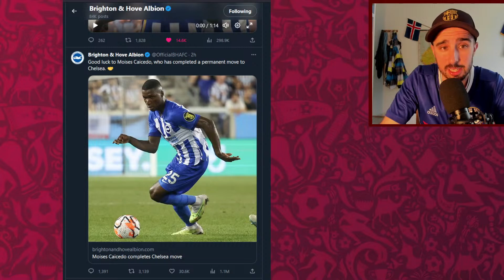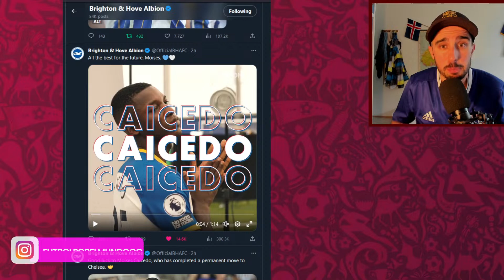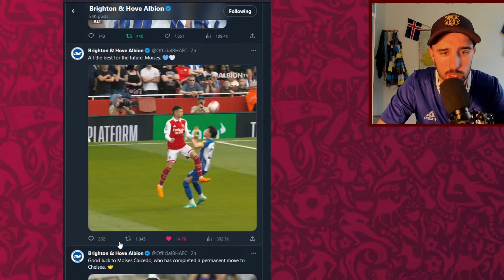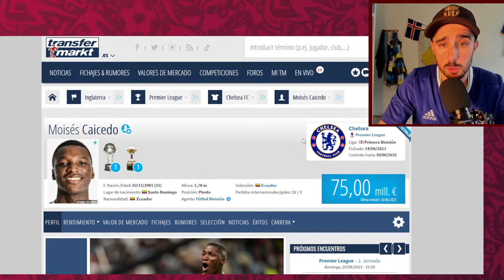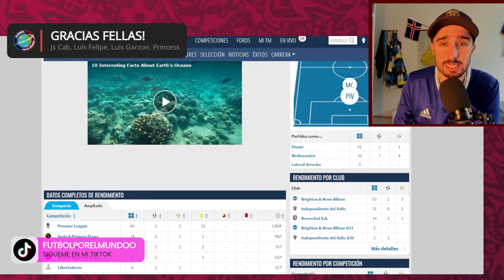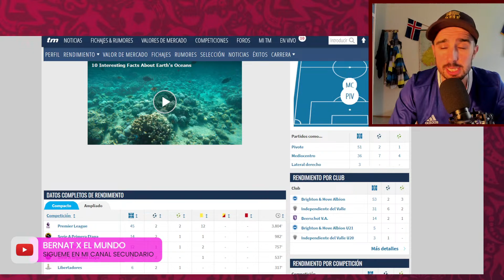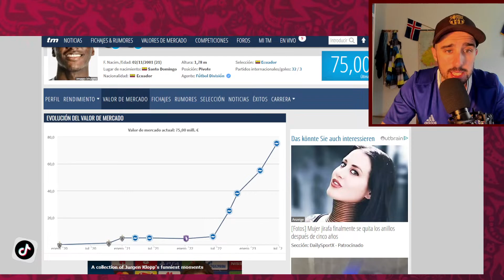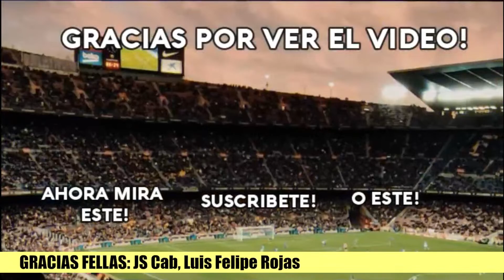😢💔 LA DESPEDIDA EMOTIVA del BRIGHTON para MOISES CAICEDO tras irse al CHELSEA 🔵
💥 Moises Caicedo ya ha pasado las pruebas médicas con el Chelsea y el equipo londinense ya llegó a un acuerdo con el Brighton por 146 millones de $ así que el anuncio oficial está al caer! Vamos a ir debatiendo cositas mientras esperamos el comunicado del Chelsea y del Brighton y la posible reacción del ecuatoriano💥

⭐️👕 SORTEO de 1 CAMISETA DE FUTBOL en IG!

😱 OFERTA ESPECIAL 😱

Descripción del evento:

Camisetas Gratis - no se admiten parches de competiciones, ni camisetas personalizadas, ni retro.